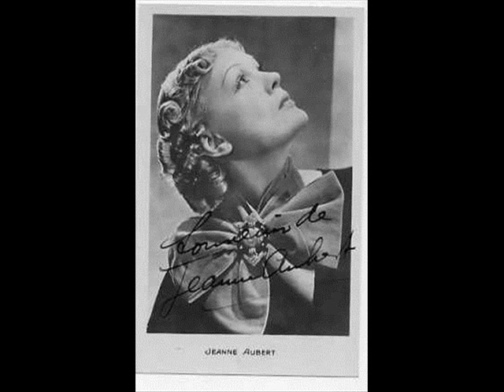Jeanne Aubert and Jack Whiting - You're the Top (Mussolini Version)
Jeanne Aubert and Jack Whiting - You're the Top
An interesting comment upon the times the song is sung in. Listen out for Mussolini at 02:30 !!! The diction is superb!!